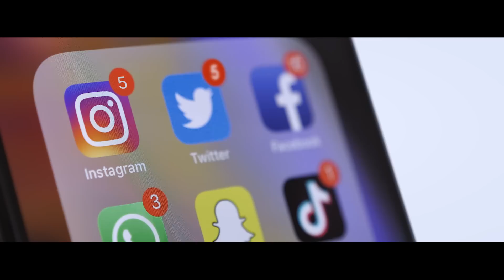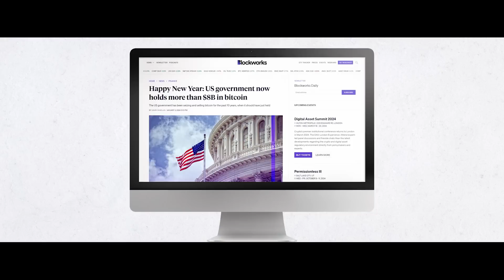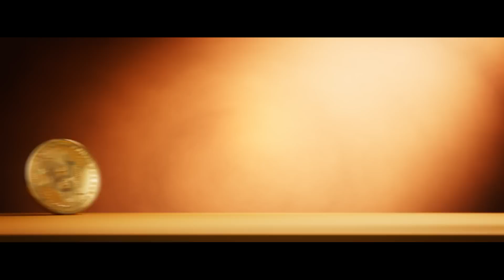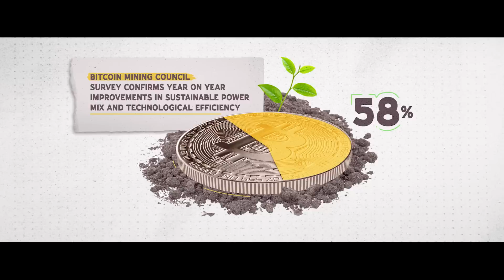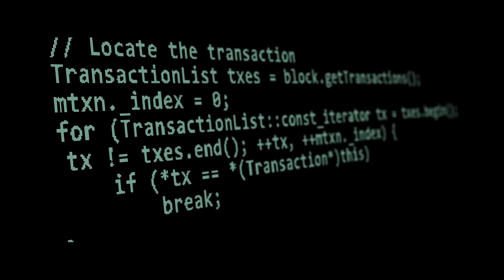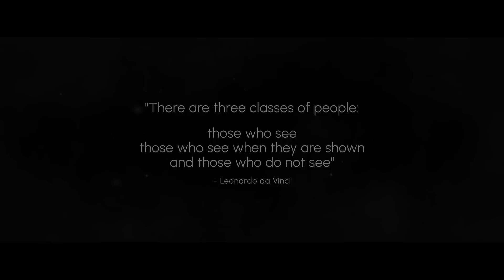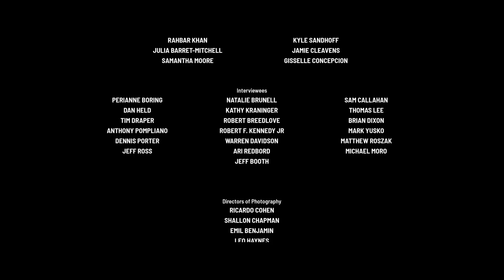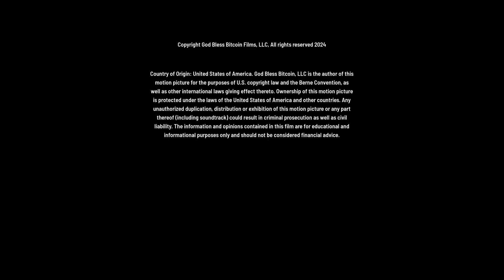Biggest Bitcoin Myths Debunked!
Discover the truth behind Bitcoin’s security, environmental impact, and its revolutionary potential to challenge government control over money. This short film debunks common myths and highlights why Bitcoin is more secure, environmentally friendly, and transparent than you might think. Learn how Bitcoin mining is leading the transition to renewable energy and why governments can’t ban or destroy it. Join us for an in-depth exploration of Bitcoin’s transformative power.

Timestamps:
00:00:15 - Unraveling the Disinformation: The Impact of Media on Bitcoin Perception
00:01:05 - Satoshi's Strategic Disappearance: The Mystery Behind Bitcoin's Creator
00:02:26 - Government's Dilemma: The Unthinkable Ban on Bitcoin
00:03:38 - Legal Protection: Bitcoin's Shield Against Government Interference
00:04:31 - Indestructible Bitcoin: The Resilience of the Cryptocurrency
00:05:49 - Green Energy Revolution: Bitcoin Mining's Renewable Power Usage
00:06:39 - Bitcoin's Environmental Impact: A Net Positive for the Planet
00:09:19 - Criminal Misconceptions: Debunking Bitcoin's Association with Crime
00:10:16 - Traceability of Transactions: The Pseudo-Anonymity of Bitcoin
00:11:48 - Bitcoin's Fort Knox: The Impenetrable Security of the Cryptocurrency